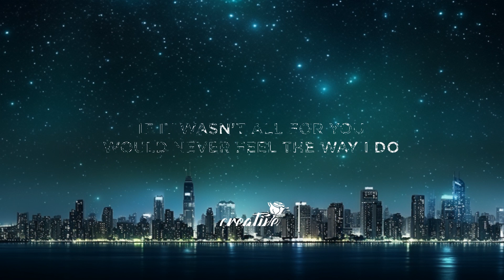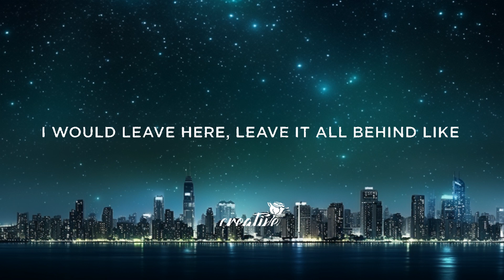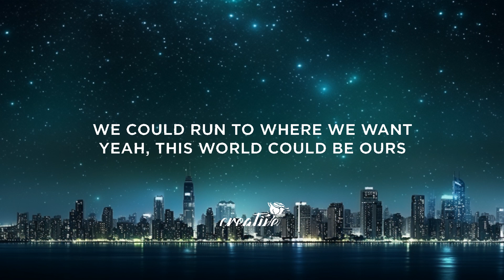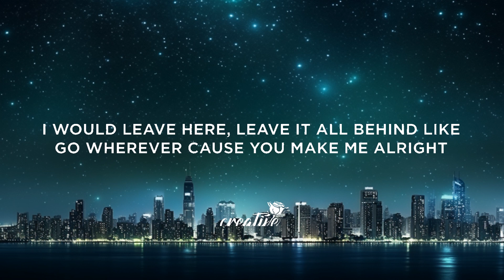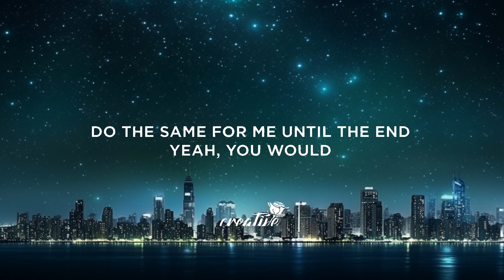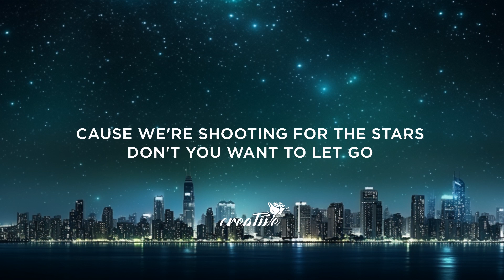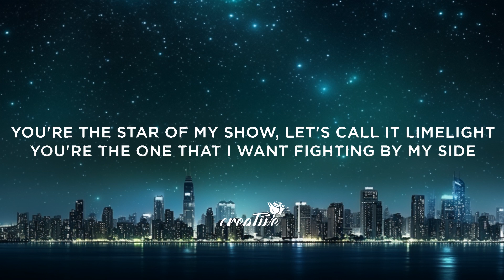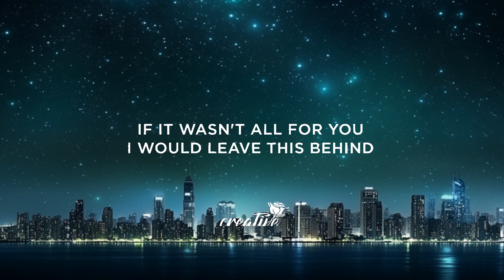Madness & Myya - For You (Lyrics) 15p lyrics/letra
Lyrics:

We could run to where you want
Forget the past oh
Cause we're shooting for the stars
Don't you want to let go

We could build castles
Make bad jokes
Aren't you tired of hiding
Cause I know
We could run to where we want
Yeah this world could be ours

I would do it all for you
I would help you fight your battles
I would do it all with you
From the morning til the sun goes down
If it wasn't all for you
Would never feel the way I do
I would leave this behind

I would leave here leave it all behind like
Go wherever cause you make me alright
You're the star of my show let's call it limelight
You're the one that I want fighting by my side

And I would do it all for you again
do the same for me until the end
Yeah you would